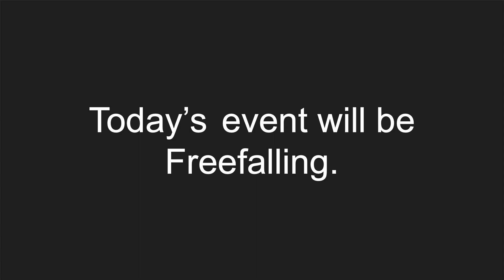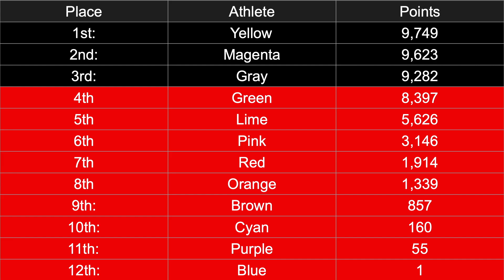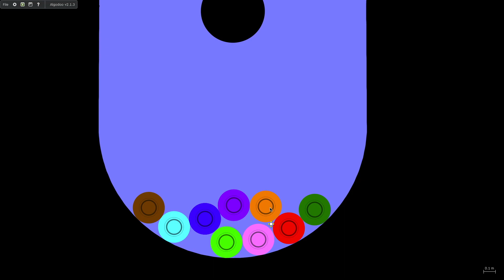Algodecathlon Day 10